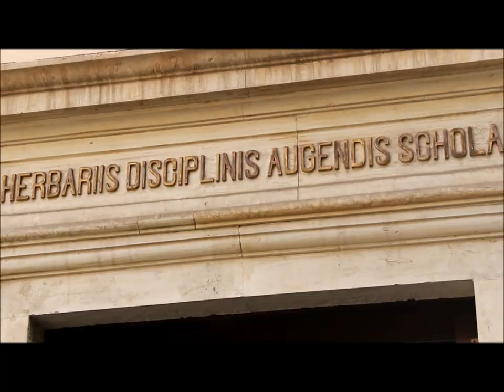Trailer Laurea Manu 2023